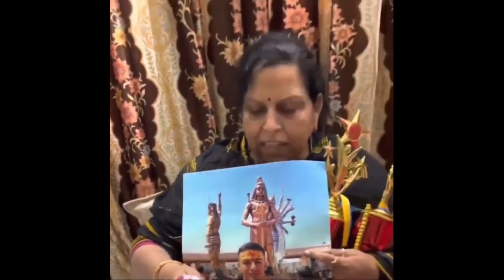Mere Channel Par strike kyu maari 😭/@PRORIDER1000AgastayChauhan sach bolne ki kemat💸